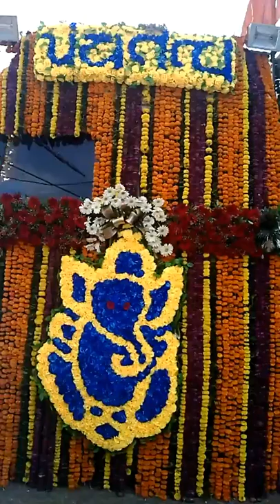Pink Flowers Boisar 7378973181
Truck Decoration Ganpati